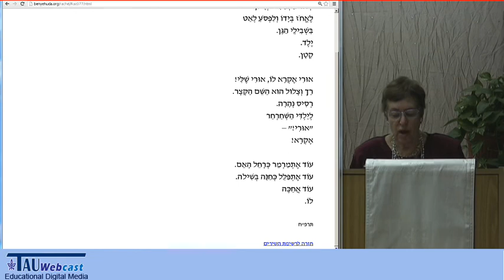"עקרה" מאת רחל המשוררת - בהקרת פרופ' נורית גוברין